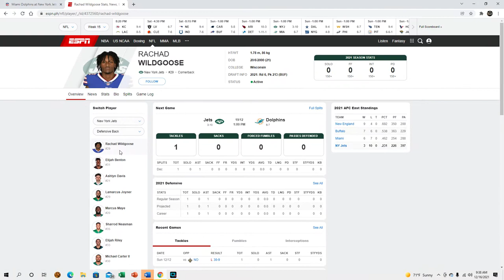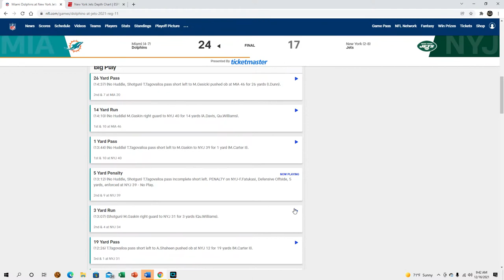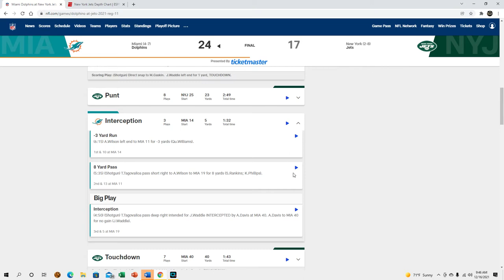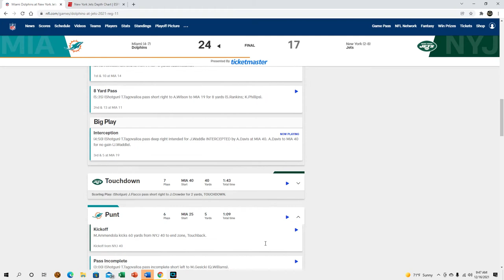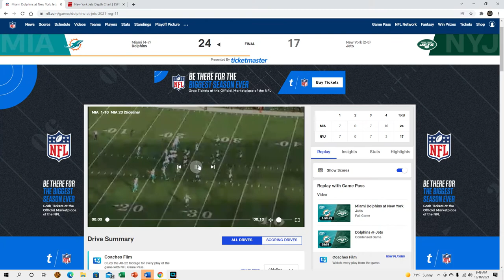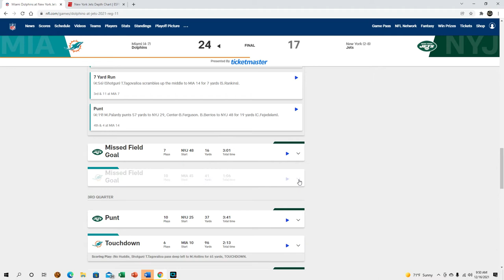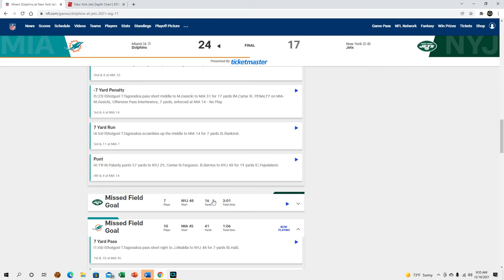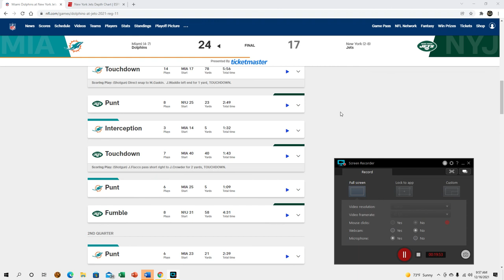Scouting the Jets defense